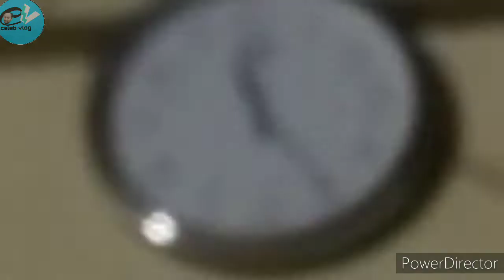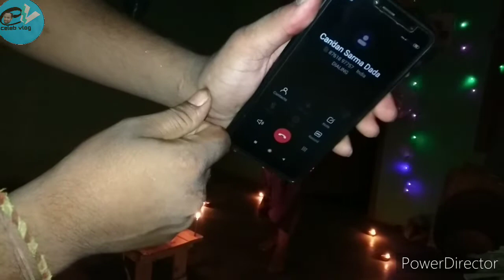ৰাতি 12 বজাত কি হল ? চাবলৈ নাপাহৰিব assamesc vlog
জন্মদিনৰ হিয়া ভৰা শুভেচ্ছা যাচিলো দাদা ৷
আপুনি যেন সদায় এনেকৈ যে হাঁহি থাকে
এয়া ভগবানৰ ওচৰত পাৰ্থনা জনাইচো ৷৷